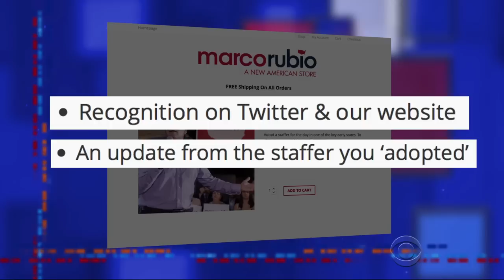Won't You Please Help Marco Rubio's Staffers?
Marco Rubio has re-invented the campaign wheel by offering donors dibs on his own staff.